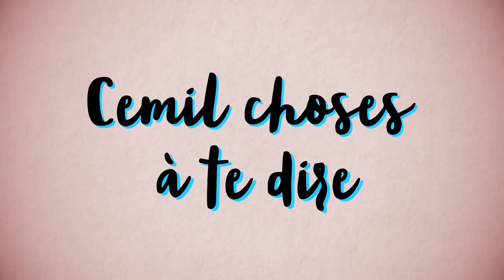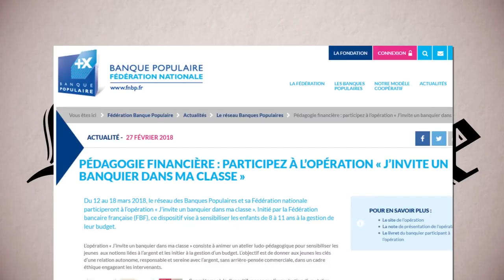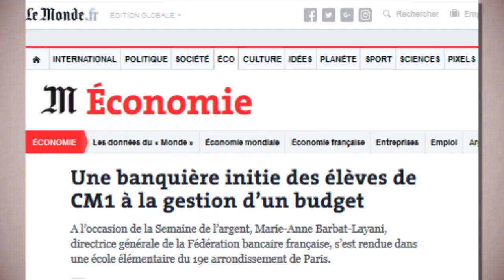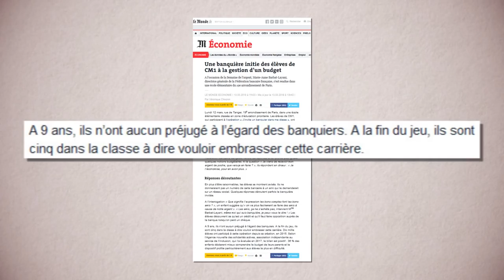UN BANQUIER A L'ECOLE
L'actualité est riche de bien pauvres informations.
Mais un titre a retenu mon attention : la Banque Populaire débarque à l'école primaire pour éduquer nos enfants.
⬇ Déroule la description ⬇

En effet, depuis 2015, les banques privées investissent nos écoles publiques pour apprendre aux enfants de 8 à 11 ans à gérer un budget bancaire.

Certains diront qu'il s'agit là de les préparer à la vraie vie.
Mais ça veut dire quoi la vraie vie?

Moi j'y vois un danger, une manière de maintenir les enfants éloignés de toute autre approche de la vie justement.

▇ Sources :
Un homme sauve une femme enceinte dans la montage, il est interpellé par la justice Française

Opération "j'invite un banquier dans ma classe" orchestrée par la banque privée "Banque Populaire"

Bonus.

En Suisse, les manuels scolaires de plus en plus financés par des entreprises privés

#61 [3897]